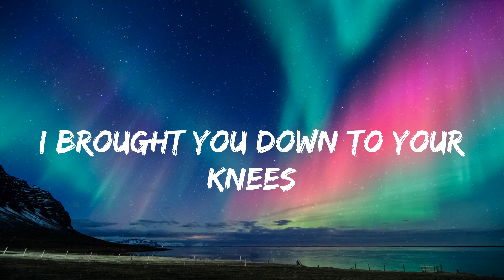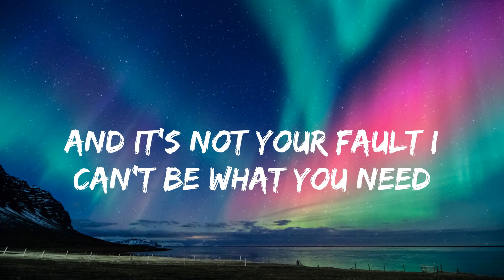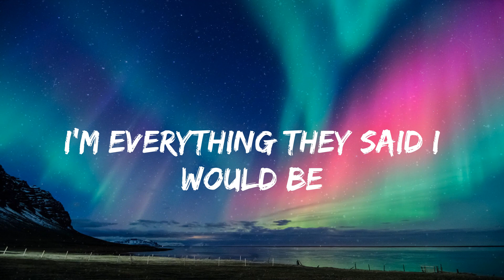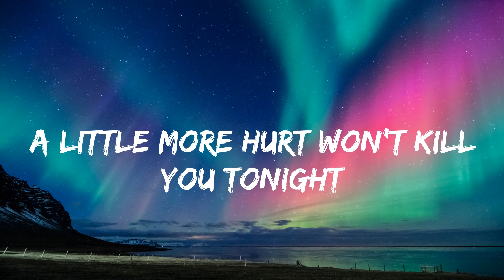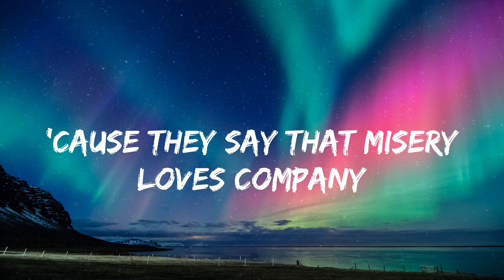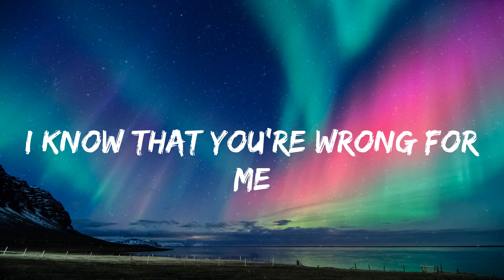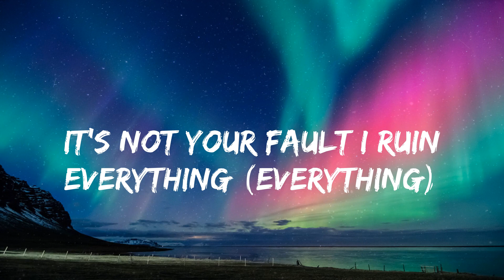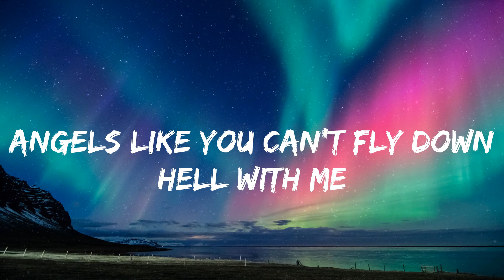Miley Cyrus - Angels Like You (lyrics)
lyrics:
Ah, oh
Ah, oh